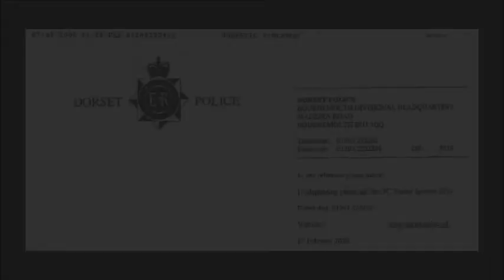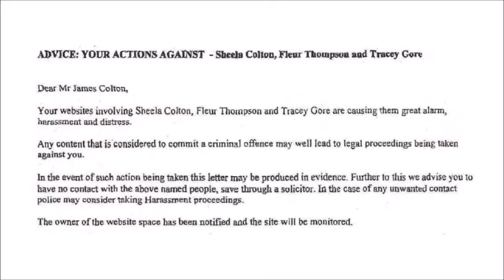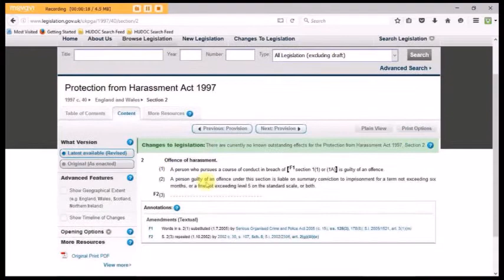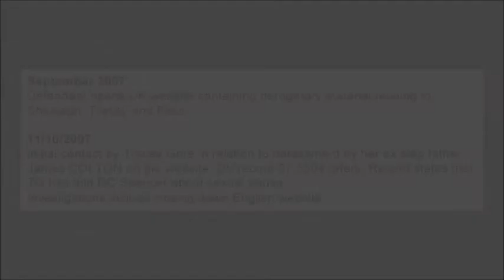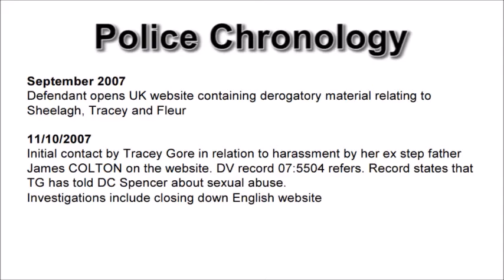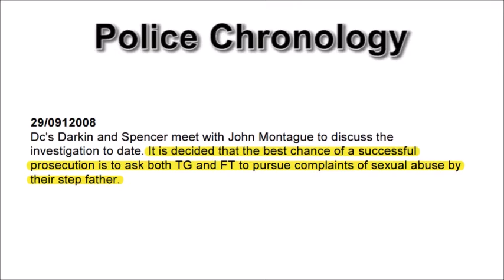More Dorset Police Misconduct and Fit Up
It would seem that Dorset Police through their misunderstanding of the law are routinely entering peoples homes with either fake search warrant or no search warrant for the purposes of so called investigation of harassment. Could it be that they are to thick to solve real crime?

 Could it be that they invent an imaginary offence and then falsify evidence and lie in order to be seen to solve and then prosecute nothing , all with the help of bent local Magistrates and corrupt senior CPS lawyers?
They are , it would appear just another Burden upon society rather than being a useful service industry such as the postal and waste disposal service.
Did you ever watch the Sweeney and see Inspector Jack Regan and Sergeant Carter racing around in their 3 litre Ford Granada investigating alleged harassment? LOL